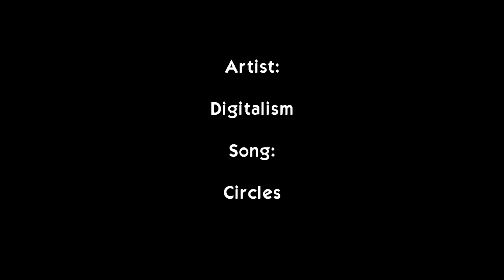Team MxSurf - Gonçalo Gil - As Neves